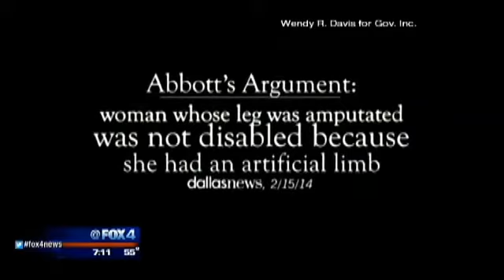Wendy Davis on Good Day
Survey says it's all over, but don't tell that to Democratic candidate for governor Wendy Davis. She stopped by Good Day to talk about her campaign.